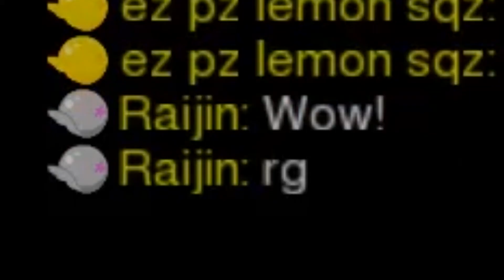[SpeedRunners] Montage 2